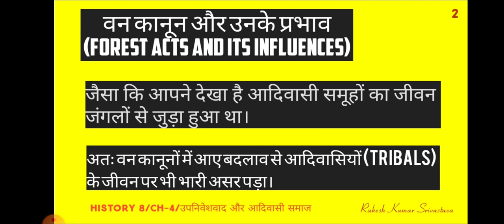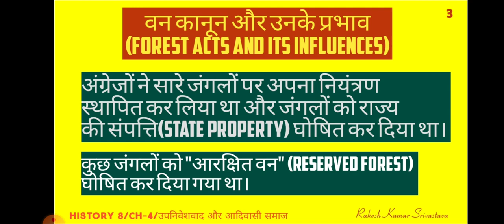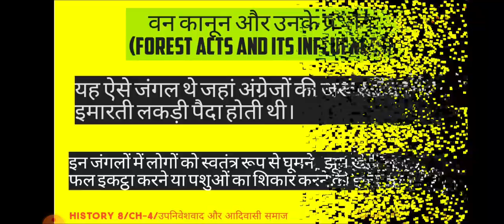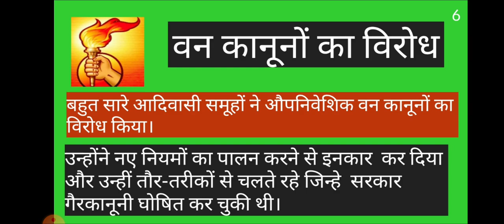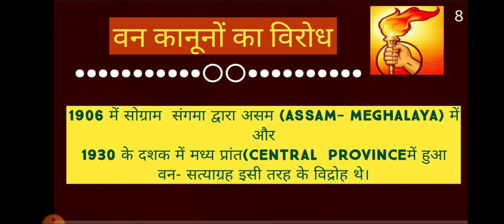HISTORY 8/CH-4/JCERT/उपनिवेशवाद और आदिवासी समाज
वन कानून  और  जनजातीय  समाज  पर  इसका  प्रतिकूल प्रभाव